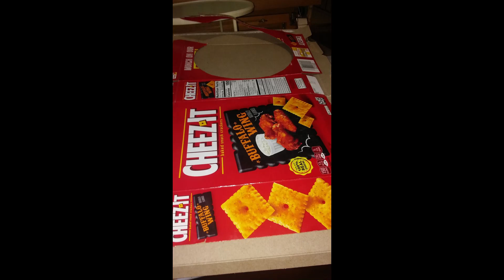Luck of the Irish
How to make your own luck! Adult crafting and art at it best